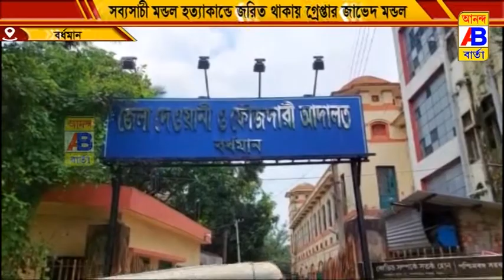হত্যাকাণ্ডে জড়িত থাকায় গ্রেপ্তার জাভেদ মন্ডল